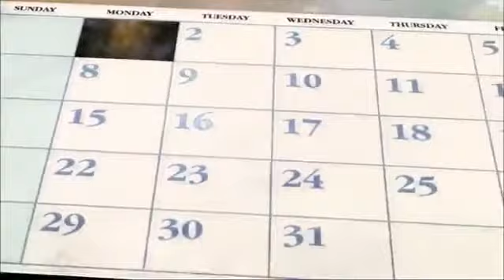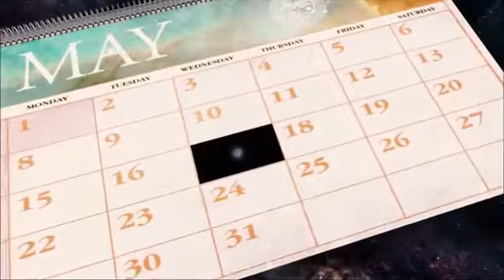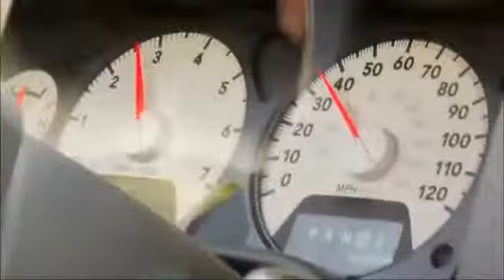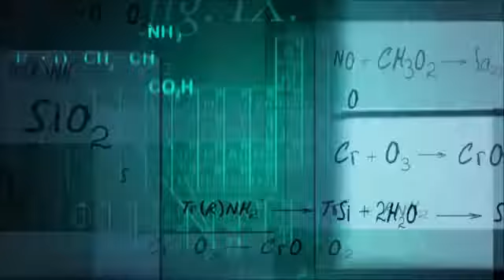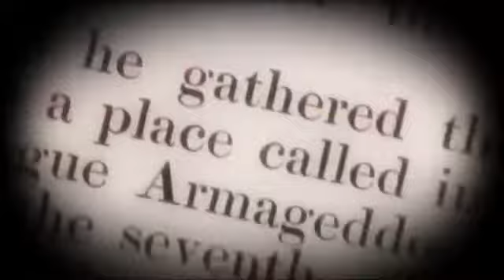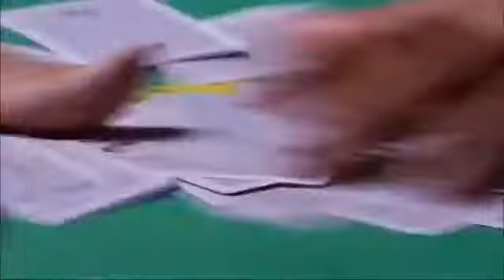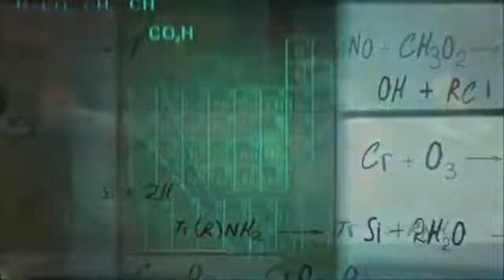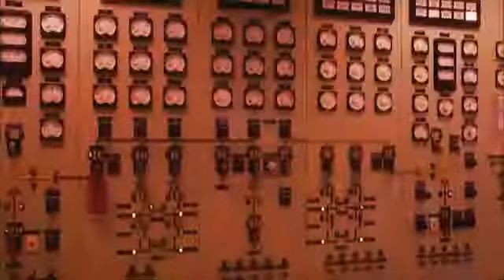The Universe: Cosmic Apocalypse (cosmic doomsday) Universe Documentary HD 1080p